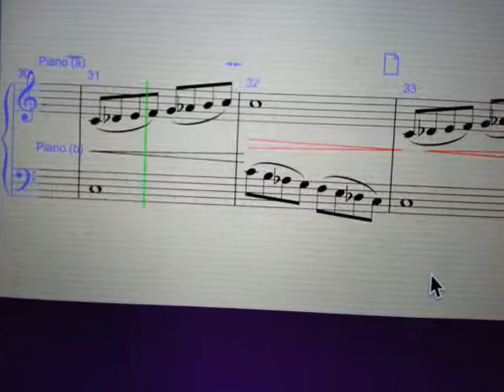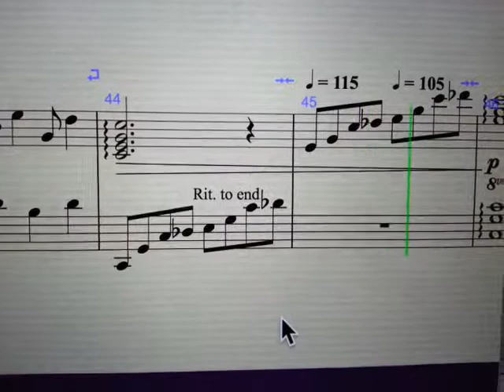A Simple Piece in Chargah یک قطعه ی ساده در چهارگاه